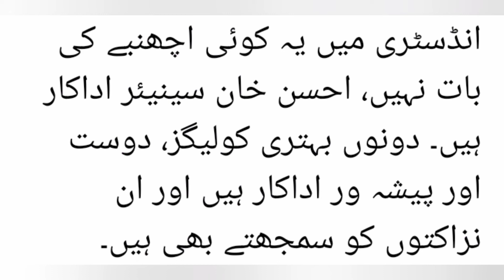Hania Amir New Viral video with Ahsan khan|| Actress Hania Amir|| Actor Ahsan khan New viral video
pak celey, showbiz news, news today, news headlines, news updates, pak news Actress,hania amir latest interview, ahsan khan latest news